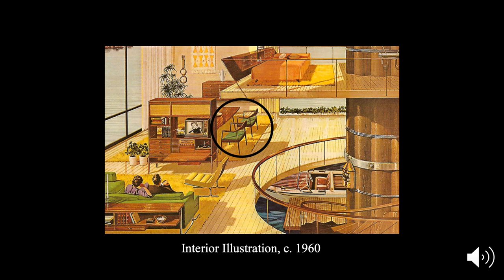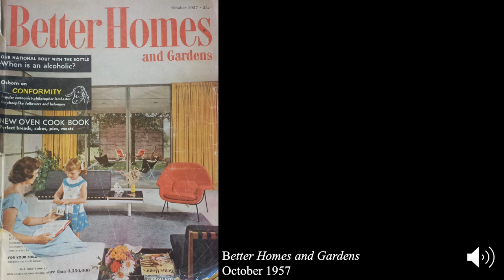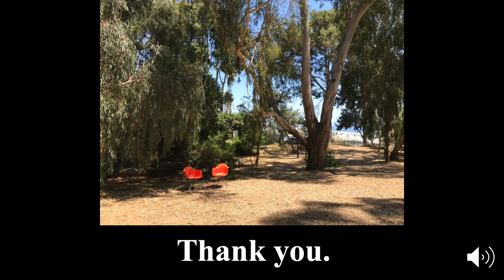The Eameses & the Case Study House Program - Scandinavian Design & Mid-Century America - Rachel Pool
The Decorative Arts Trust is pleased to share this recording of Rachel Pool's presentation "The Eameses and The Case Study House Program: Introducing Scandinavian Design to Mid-Century America" based on her lecture at the Decorative Arts Trust's 2020 Emerging Scholars Colloquium in New York, NY, in January 2020

Also see:

"A Rare Glimpse Into Two Masters' Live: Exploring the Charles and Ray Eames House" by Rachel Pool
Article from the Winter 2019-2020 issue of The Magazine of The Decorative Arts Trust